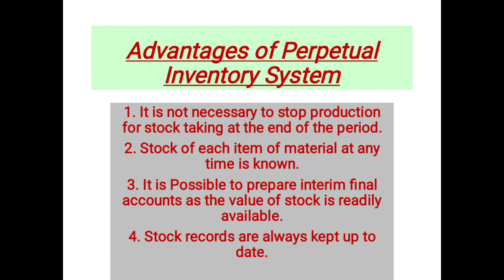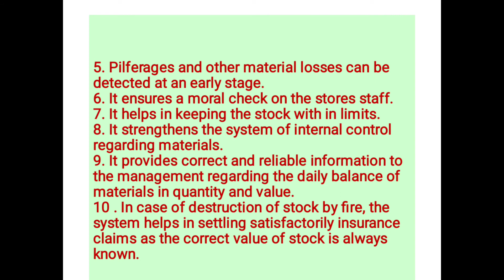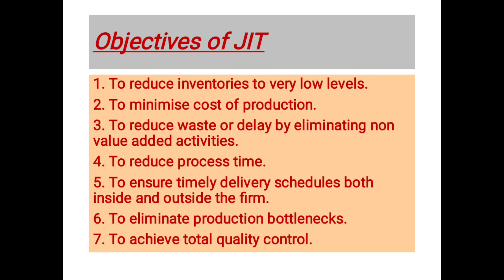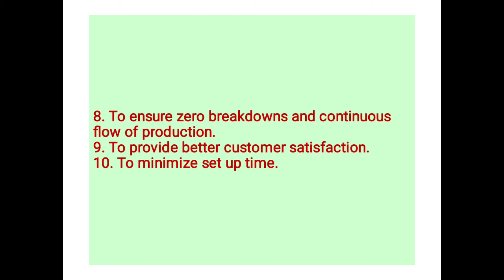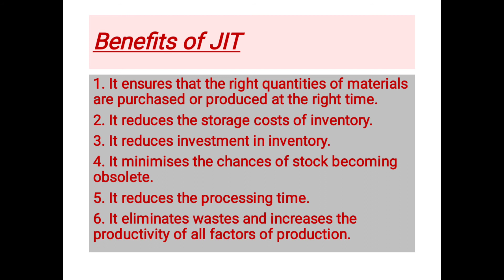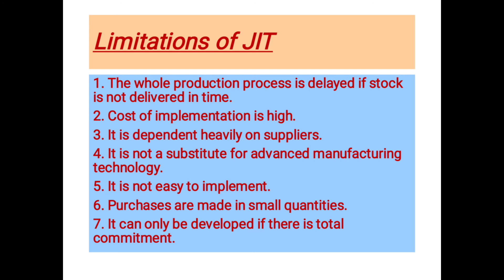March 1, 2021